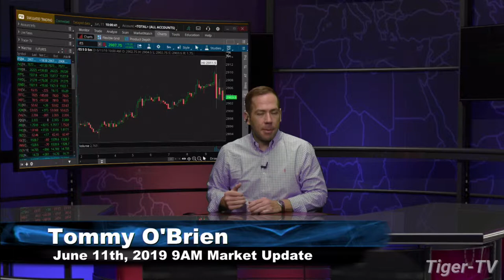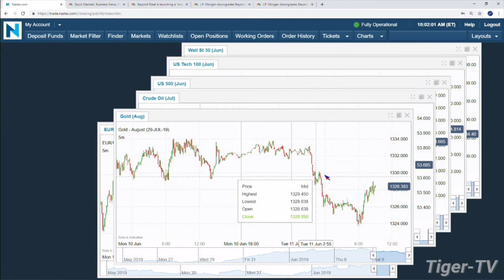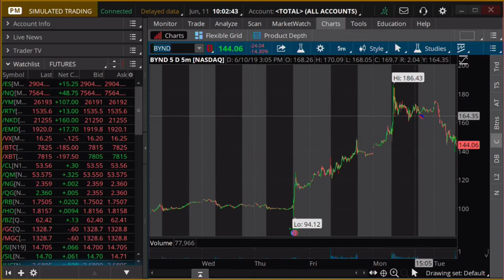June 11th, 10AM ET Market Update with Tommy O'Brien on TFNN